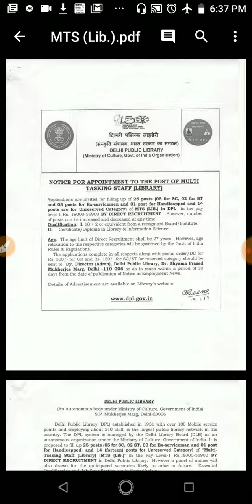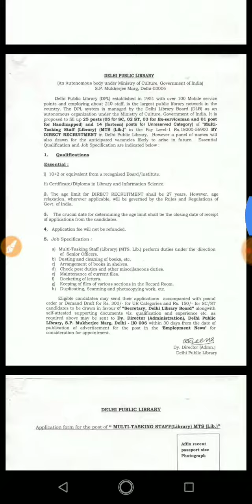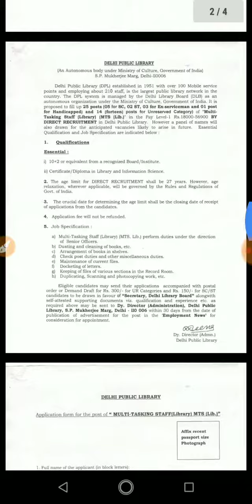multi tasking staff jobs in Delhi public library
multi tasking staff jobs

link